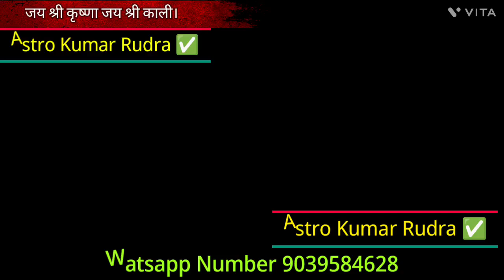यह शब्द बोल कर बरगद की जटा को लाल कपड़े में रख दो यहां करोड़पति बन जाओगे Astro Kumar Rudra ✅